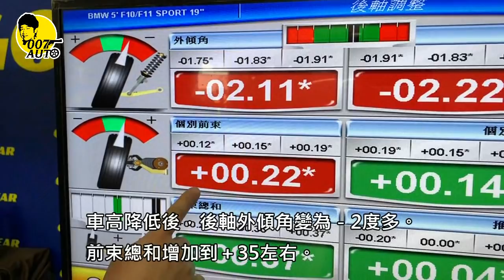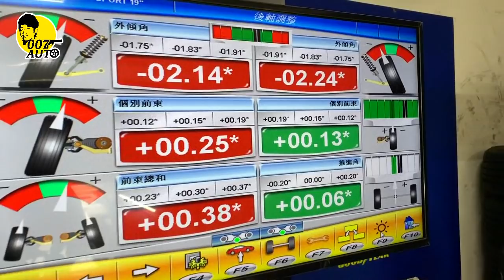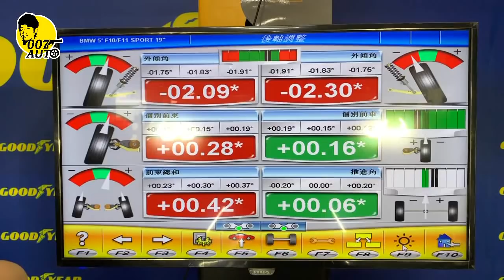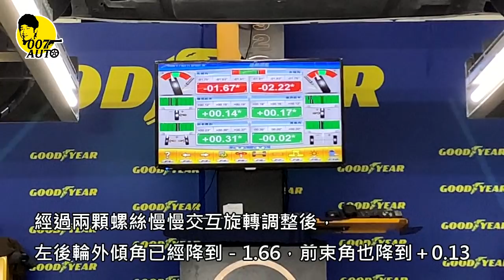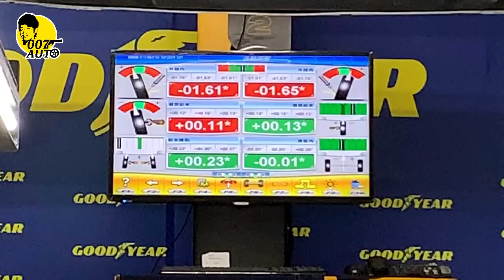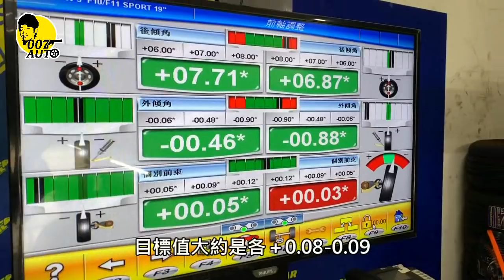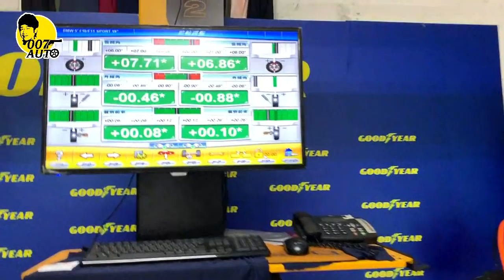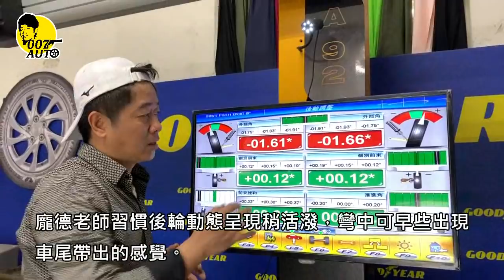【龐德開講】【自己的車車自己修】車高改低之後的四輪定位調整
百改降為先！車身降低之後，是不是一定要重新做四輪定位呢？